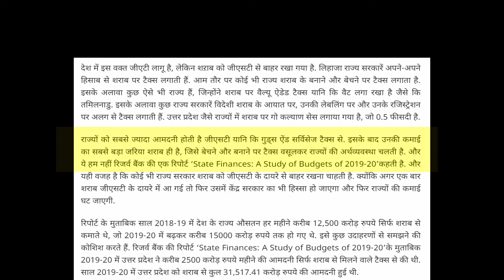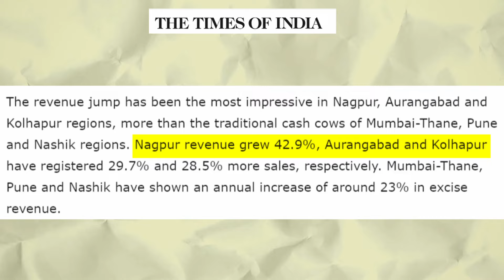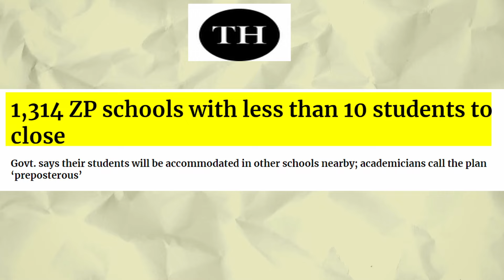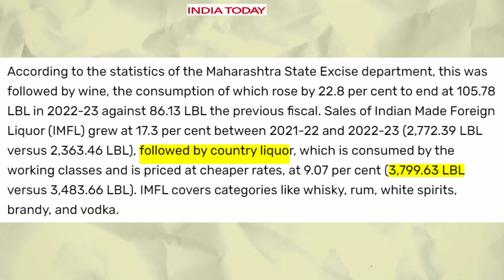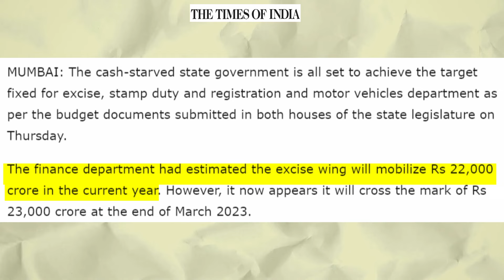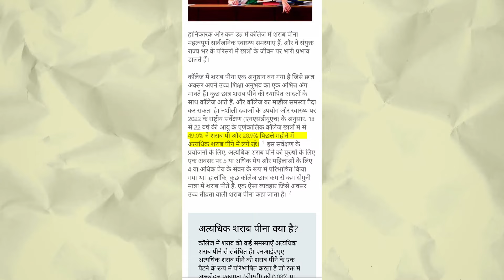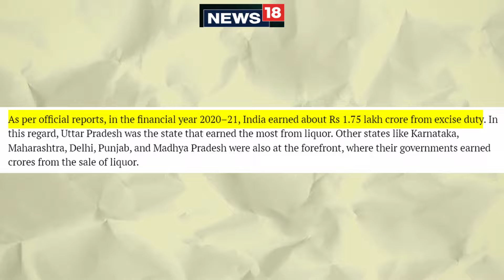का राज्य सरकार दारू बंदी करत नाही ? MARATHI VIDEO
ALL IMFORMATION SEARCH BY GOOGLE AND NEWSPAPER
MAHARASHTRA STATE INCOME BY PER YEAR
MAHARASHTRA STATE PER YEAR LIQUOR COMSUME HIGH
MAHARASHTRA GOVT LIQUOR LICENCE SHOP MAHARASHTRA QUANTITY
WHY STATE GOVT. MOST IMPORTANT PART OF LIQUOR
INDIA PER YEAR CONSUME BY LIQUOR
SIDE EFFECT OF LIQUOR
WHO SOURCE OF LIQUOR BAD NESS
WATER TEA AFTER WORLD BEER IS THIRD CONSUME
MAHARASHTRA GOVT. INCOME OF TAX HAVY SERIES EP.2